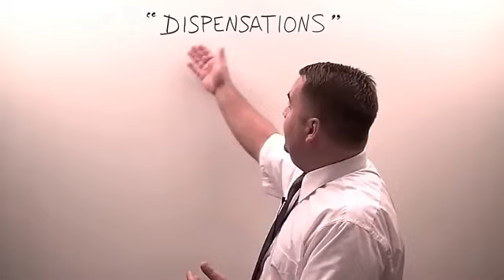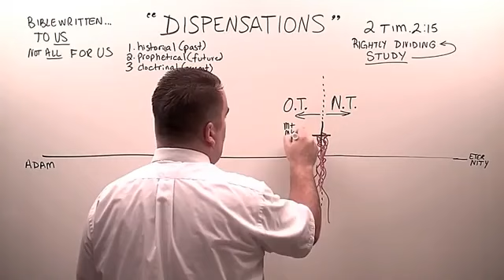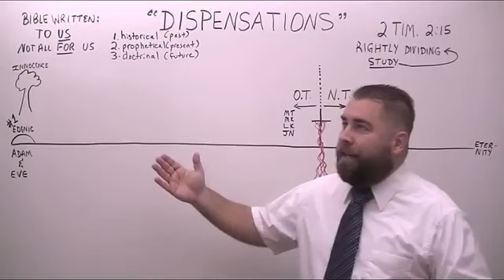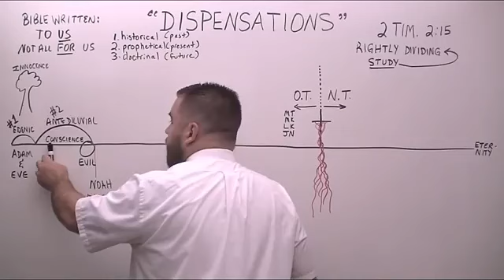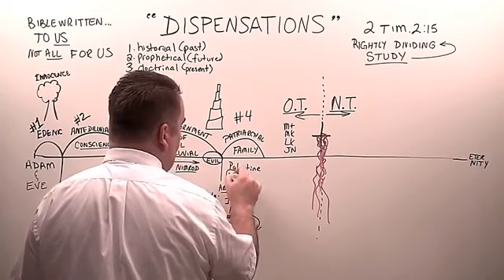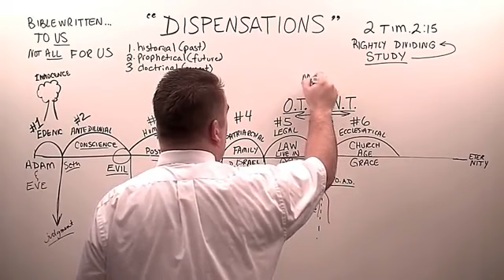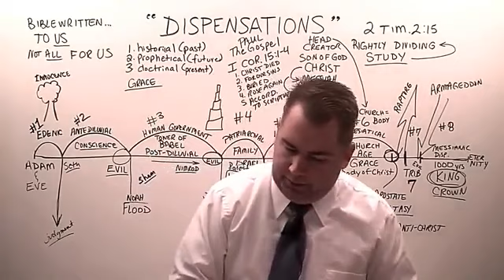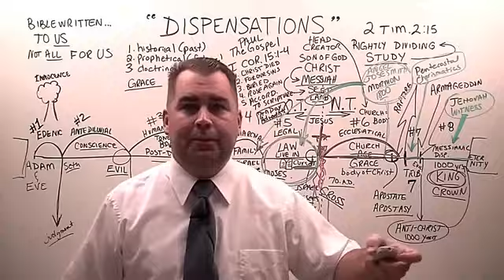Dispensations in the Bible- evangelist Robert Breaker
Hebrews 1:1-2
[1]God, who at sundry times and in divers manners spake in time past unto the fathers by the prophets,
[2]Hath in these last days spoken unto us by his Son, whom he hath appointed heir of all things, by whom also he made the worlds;